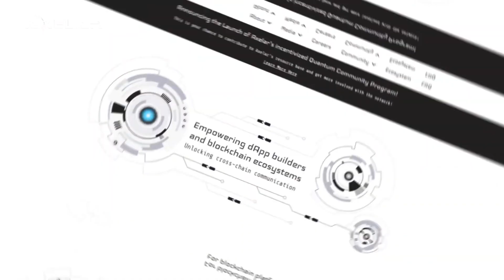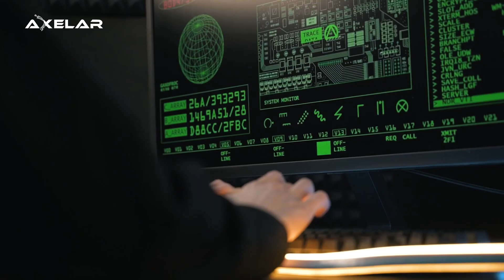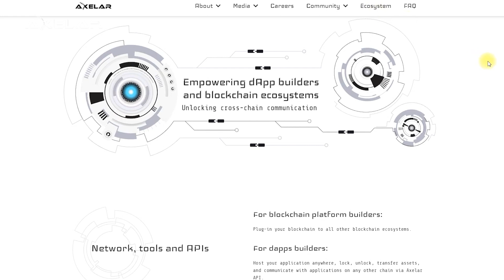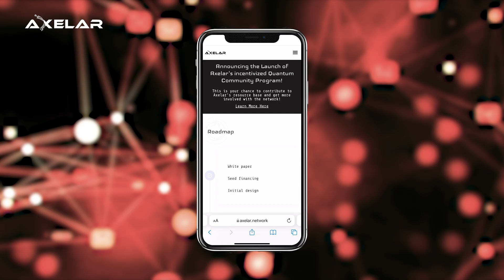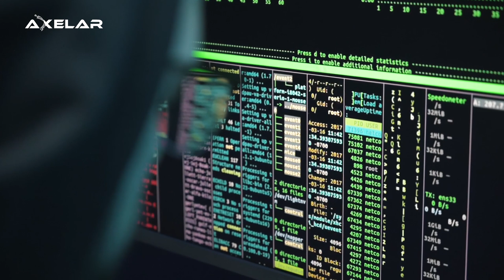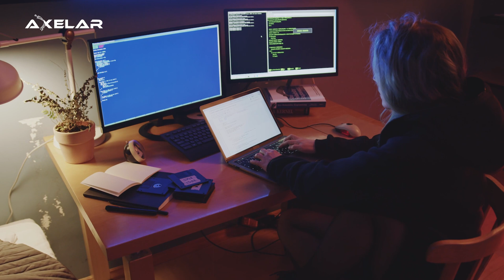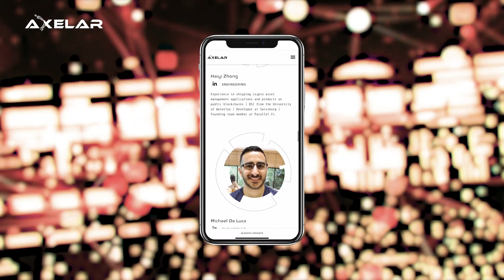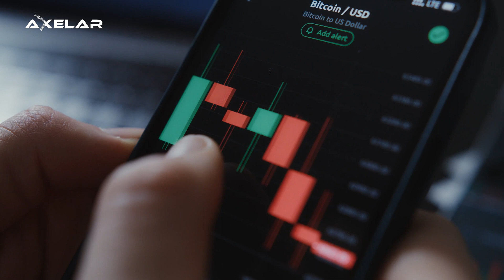Что такое Axelar Network? Разбор: для кого нужен этот блокчейн крипто проект.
Блокчейн стремительно развивается как технология, и появляются всё новые и новые децентрализованные платформы. У каждой из них свои особенности и преимущества, и в некоторых проектах (к примеру, в приложениях для смартфонов) хочется использовать достоинства сразу нескольких цепочек.  Axelar Network помогает решить проблему выбора. Благодаря этой децентрализованной сети разработчики могут не ограничивать себя строгими рамками и создавать уникальные проекты на базе 2 и более цепочек. Ведь она позволяет быстро обмениваться данными между несколькими блокчейнами или полноценными экосистемами на их базе.

Axelar – сеть, способная обеспечить быстрое взаимодействие между такими блокчейнами, как Ethereum, Monero, EOS, Cardano, Terra, Cosmos, Avalanche, Algorand, Near, Celo, Polkadot и другие. Этот список будет регулярно пополняться новыми известными названиями, ведь в век развития Web 3 крайне важно связать цепочки между собой. Не менее важно и обеспечить обычным пользователям, далеким от сложных технологий, возможность быстро обменивать одни токены на другие и переводить их между несколькими счетами.